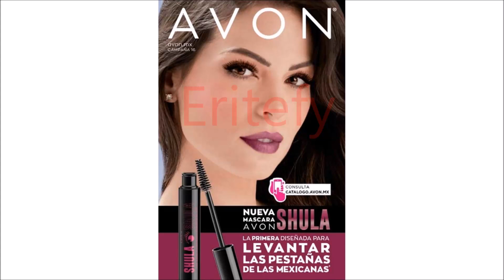Avon Cosméticos c16 México 2020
TODAS LAS OPINIONES ESTAN BASADAS EN MI EXPERIENCIA PERSONAL
TODOS LOS PRODUCTOS QUE VES AQUÍ HAN SIDO COMPRADOS CON MI DINERO
LAS RECOMENDACIONES EN ESTE CANAL NO TIENEN LA INTENCION DE SER UN SUSTITUTO DE UNA CONSULTA PROFESIONAL MEDICA
USTED ASUME TODA LA RESPONSABILIDAD EN RELACION AL USO Y CONSUMO DE LOS PRODUCTOS MENCIONADOS EN ESTE CANAL
|| VIDEOS QUE PUEDEN INTERESARTE ||
|| ERITEFY ||